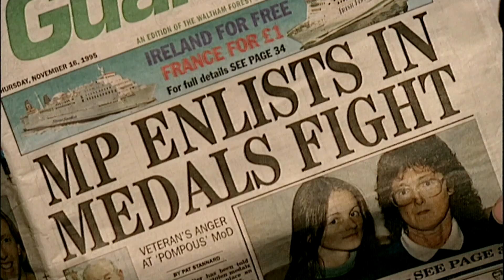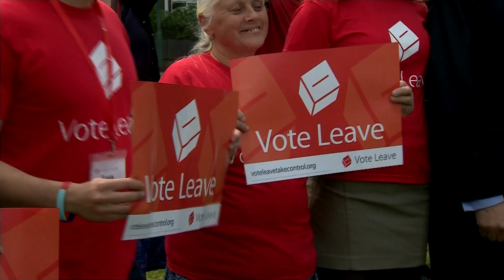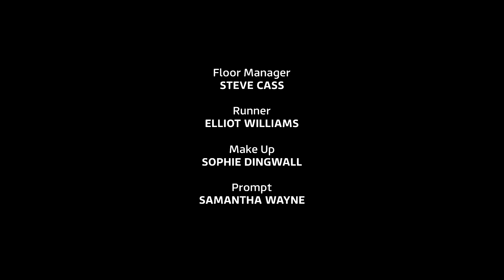The Late Debate, itv London, November 2017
Former Tory leader Iain Duncan-Smith MP on Brexit and Prime Minister may's troubles plus Rushanara Ali MP, Matthew Offord MP and Tom Brake MP on the Budget and the housing crisis.